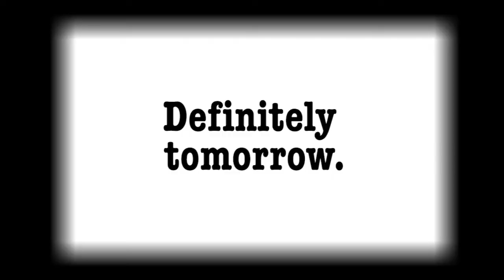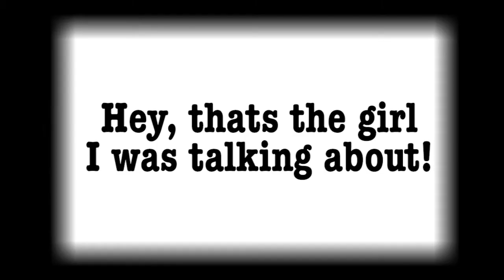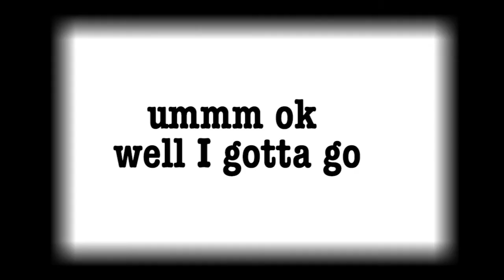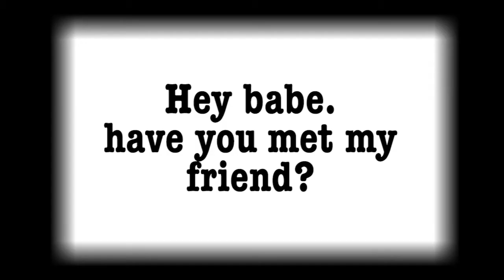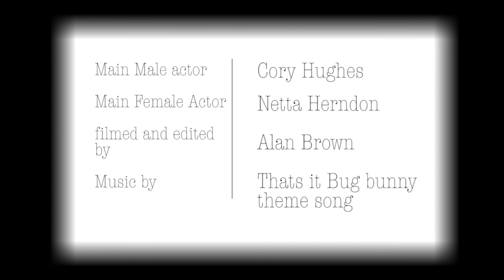Silent Film "Unfortunate Love"